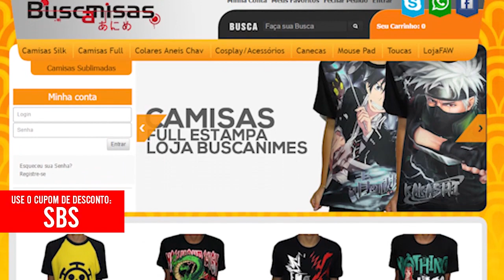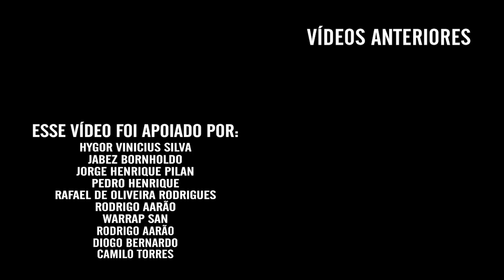Os irmãos alquimistas | Fullmetal Alchemist Brotherhood